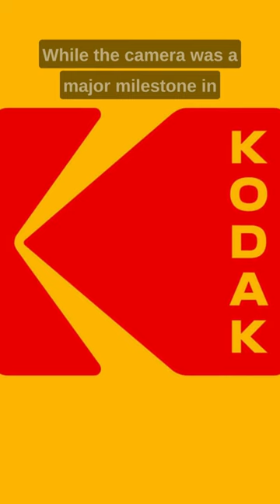The First Digital Camera digitalcamera camerainnovation pioneeringinvention retrotech 📷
In this video, we explore the fascinating history of the first digital camera, invented by Steve Sasson in 1975. This camera was the size of a toaster and weighed 8 pounds, but it paved the way for the modern digital camera industry we know today.